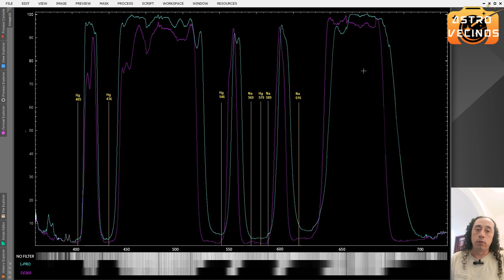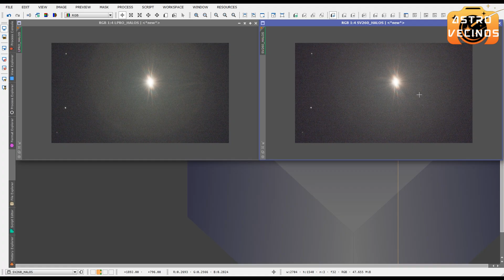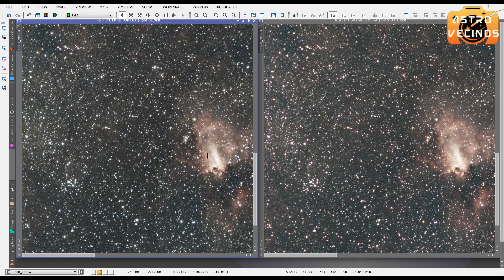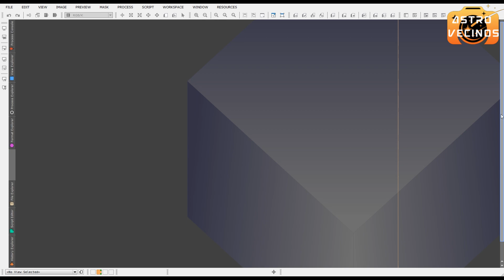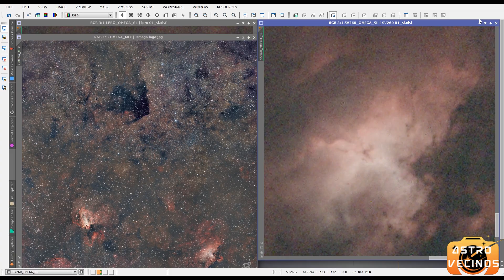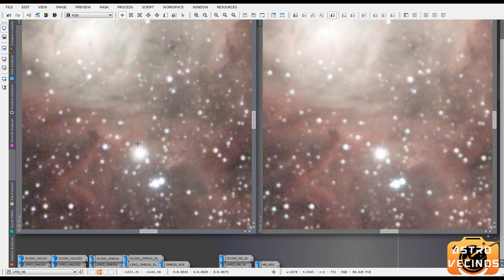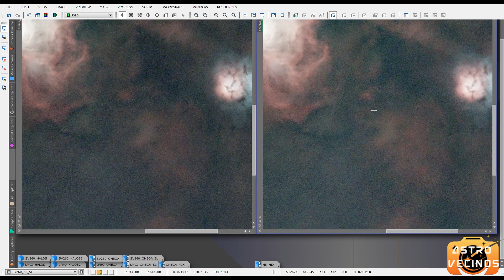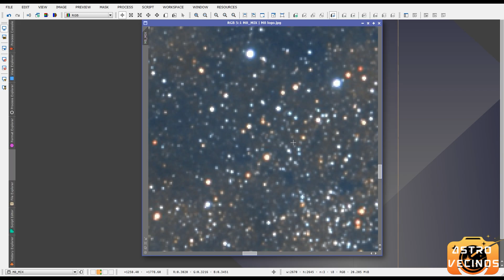L-PRO vs SV260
Comparación de los filtros de reducción de contaminación lumínica L-pro de Optolong y SV260 de SVbony.